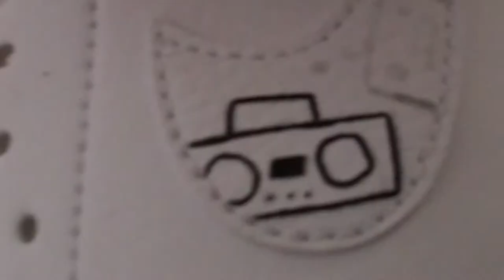Am customizat Adidasi | Nike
In acest clip am customizat niste adidasi Nike, au iesit super tare, si aceasta chestie ne-a durat 3 zile, asa ca haideti sa facem 25 likeuri, si 130 abonati!